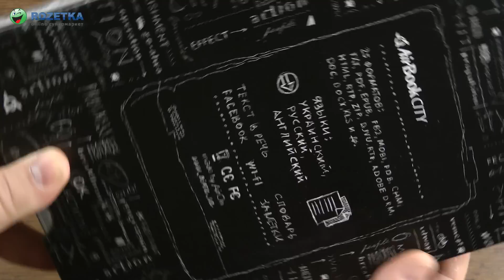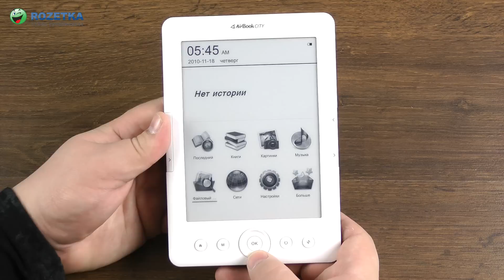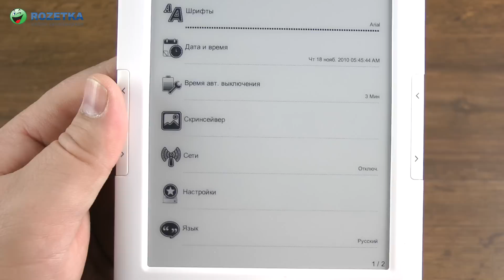Распаковка AirBook Wi-Fi City